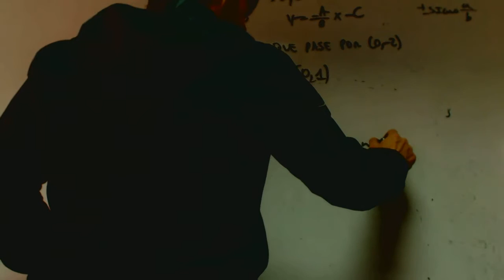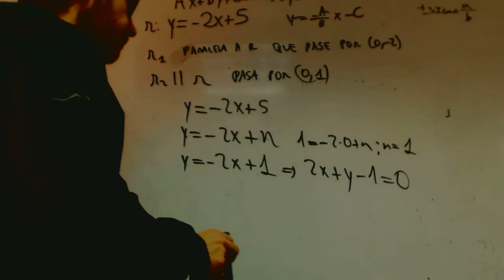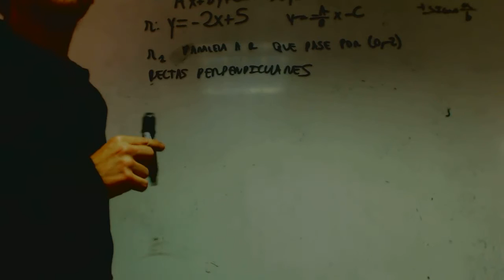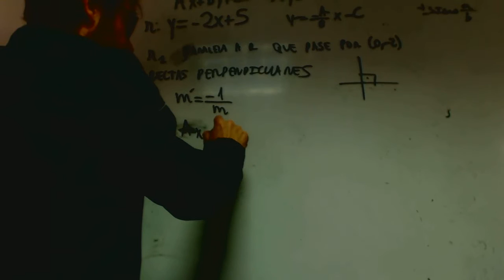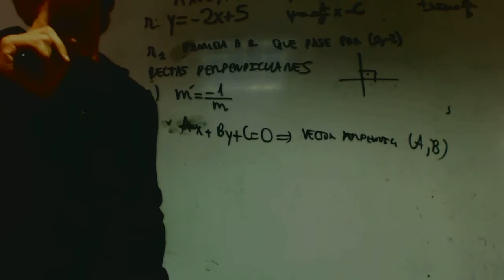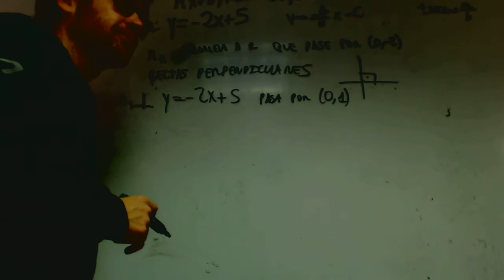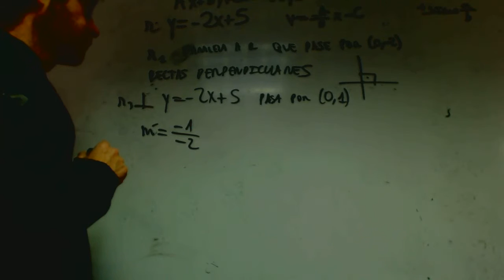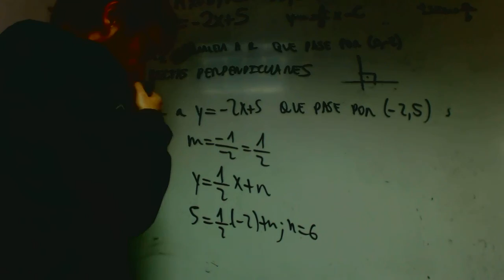Ecuacion recta perpendicular franjamnela Matematicas 1 Bachillerato Academia Usero Estepona